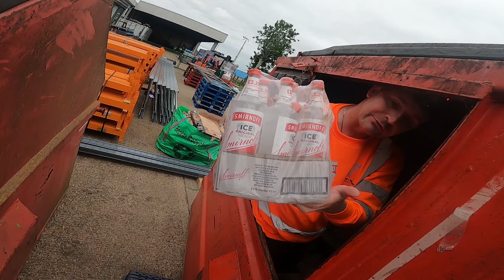LIVING OFF WASTE DUMPSTER DIVING IN THE UK COKE